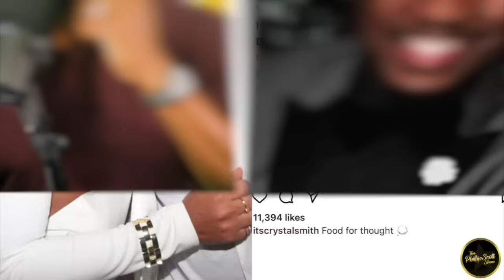Ne-Yo Ex Wife Crystal Smith Was A Faithful Wife & Still Was Cheated On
Ne-Yo's ex-wife, Crystal Smith, took to Instagram to share how a good person can still be wronged in a marriage.